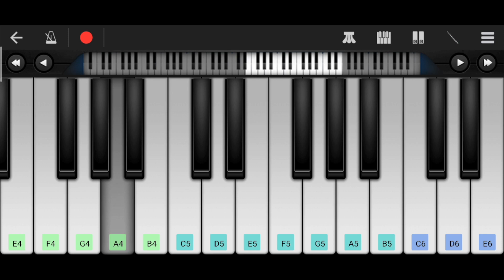Oru Naalaikul Interlude Piano Notes|Dhanush|Nayanthara|Yuvan|SelvaRaghavan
Please listen and play Oru Naalaikul Ethanai Kanavu BGM/Interlude from Yaaradi Nee Mohini Composed by Yuvan Shankar Raja

NOTE:
Song Notes given below can be used to play in any mobile with  Android OS ,iOS & in Real Piano/Keyboards if you wish to learn.
Also ,Instrument selection depends on availability in that app .If its not available ,please play the notes only with Piano.

Notes with ‘#’ notation are Minor Keys and are Black in Color.

Notes without ‘# ‘ notation are Major Keys and are White in Color.

A set of “ABC Notations” usually starts with ‘C’ and Ends with ‘B’.(Left to Right on the Keyboard)

Example : A set of Notes starting with C4 ends with B4 (C4,C4#,D4,D4#,E4,F4,F4#,G4,G4#,A4,A4#,B4)
in which Keys with ‘# ’ notation are black coloured keys which is placed immediately at Upper Position of Major Keys which are
Without ‘#’ notation.

C4# is the Black Key immediately placed in upper position of C4.

Instruments Used : Concert Piano ,Flute

BGM/Interlude 1:
Select the instrument : Concert Piano

G5#  A5# B5 D5# D5# D5# G5# G5# F5# E5 E5

F5#  G5#  A5#  C5#  C5#  B4  C5#  D5#  G5

G5#  A5#  B5  A5#  B5 C6#  D6#  D6#  C6#  B5 C6#

C6#  B5 A5#  B5 A5# G5#  F5# E5 E5 F5# E5 D5#    G5

C6# B5 A5# B5 A5# B5 G5#

C6# B5 A5# B5 A5# B5  G5#  B5  A5#  G5# F5# G5#

BGM/Interlude 2:
Select the instrument : Flute

D5 E5 A5 G5 A5 G5 F5# G5

F5# G5 F5# D5 E5

D5 E5 G5 F5# E5

F5# G5 A5 G5 A5 G5 F5# G5

D5 C5 B4 C5 B4 A4

D5 C5 B4 C5 B4 A4 C5 B4 A4 G4 A4

End Of Notes
Oru Naalaikul Ethanai Kanavu BGM Keyboard Notes Oru Naalaikul Ethanai Kanavu BGM Piano Notes
Oru Naalaikul Ethanai Kanavu BGM Piano Cover Yuvan Songs Perfect Piano Tutorial keyboard notes